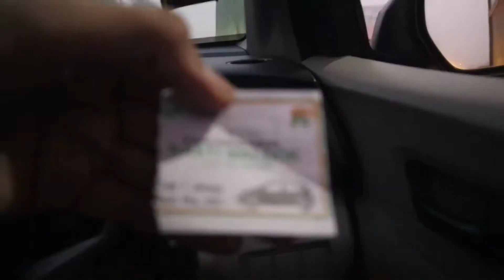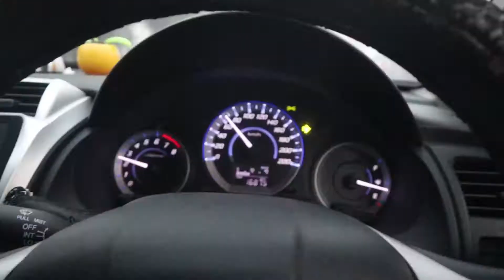DESI SAAG MUKHAN | MESSI ROTI | PAKISTANI STREET FOOD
DESI SAAG MUKHAN |  MESSI ROTI | PAKISTANI STREET FOOD is the complete video about my experience of multan street food. if you like DESI SAAG MUKHAN |  MESSI ROTI | PAKISTANI STREET FOOD then give this video a big thmbs up  for this video DESI SAAG MUKHAN |  MESSI ROTI | PAKISTANI STREET FOOD